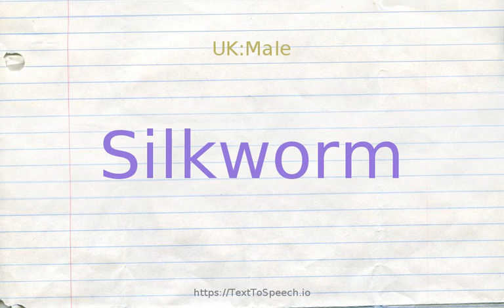How to pronounce silkworm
Learn how to say Silkworm in English correctly with TextToSpeech.io free pronunciation tutorials. American & British English pronunciation of male & female voices provided in videos. Check them out!

    Silkworm definitions:
    (n): hairless white caterpillar of the Chinese silkworm moth; source of most commercial silk
    (n): larva of a saturniid moth; spins a large amount of strong silk in constructing its cocoon